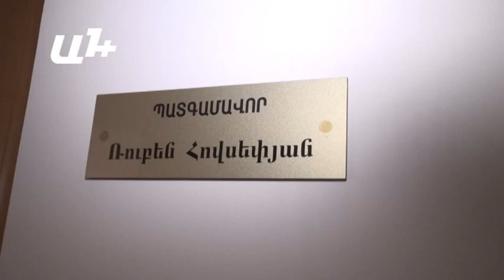Կովերը մերն են. ինչու են թանկանում ապրանքները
Մանվել Գրիգորյանը չի կարող գնահատել դրամի անհասկանալի արժեզրկումն ու վերջին թանկացումները, ինքը բանկիր չէ. «Ես կարո՞ղ ա ժողովուրդ չեմ, գնա գործիդ, գնա գործիդ, էկել ես դոլարի… լավ էլի, հավայի մարդ ես»։

Սամվել Ալեքսանյանն ԱԺ միջանցքներում էր ծամող բերանով, ինքը խուճապի մեջ չէ թանկացումներից, ակամա խոստովանում է, որ նաեւ պատգամավոր չէ. «Այ ցավդ տանեմ, 131 հատ պատգամավոր կա, ի՞նչ եք ուզում մեզանից»։

Մյուս հանրապետականները չեն հերքում, որ առաջին անհրաժեշտության ապրանքների վերջին թանկացումները խուճապ են ստեղծել ժողովրդի մոտ։